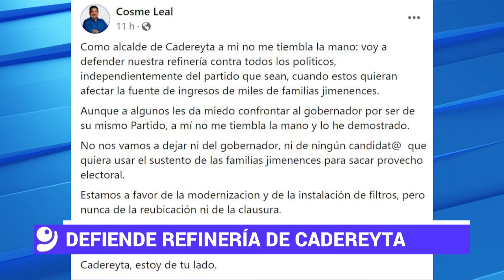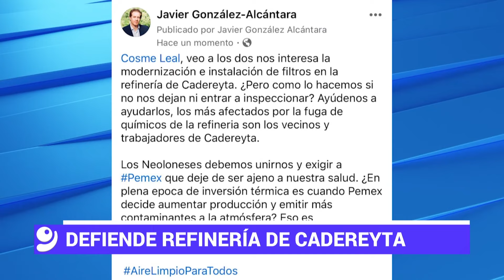Defiende alcalde refinería de Cadereyta; PEMEX presentará informe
Después de la propuesta de la candidata presidencial Xóchitl Gálvez de cerrar las refinerías, el alcalde de Cadereyta Jiménez, Cosme Leal, expresó que iba a defender la refinería Héctor R. Lara Sosa. Por su parte, Andrés Manuel López Obrador señaló que ordenó al director de Pemex que presente un informe sobre esta refinería y que sus emisiones están por debajo de la norma.